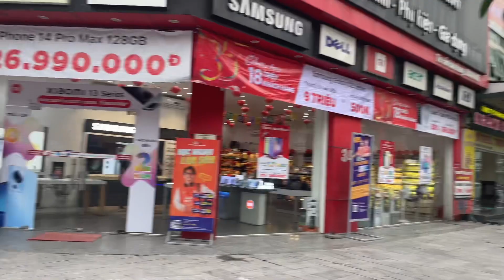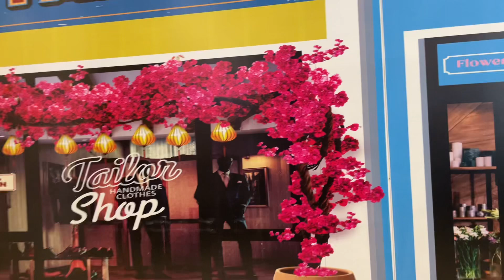Vincom Plaza Phủ Lý I Tp. Phủ Lý I Hà Nam I Vietnam I Thang Vu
Mang xu hướng thiết kế hiện đại, Vincom Plaza Phủ Lý được bố trí tại 2 tầng hầm, 4 tầng nổi, thuộc khối đế của tòa nhà 27 tầng cao nhất thành phố. Đây cũng là trung tâm giao thương nhộn nhịp, kết nối dễ dàng với các khu hành chính, trung tâm văn hóa và các tuyến đường giao thông huyết mạch.
Được thiết kế theo mô hình “Một điểm đến – Mọi nhu cầu”, Vincom Plaza Phủ Lý đem đến cho người dân địa phương thiên đường trải nghiệm mua sắm hiện đại, vui chơi giải trí và ẩm thực đa dạng hàng đầu khu vực.

Với tổng diện tích mặt sàn hơn 15.500 m2, Vincom đầu tiên của tỉnh Hà Nam có sự xuất hiện của các thương hiệu mua sắm uy tín trong nước và quốc tế như: TNG, Vitimex, Tân Phú, John Henry, Narsis… cùng phụ kiện hiện đại đến từ Maxx Sports, Sky Watch, Mắt Việt… chăn ga gối đệm cao cấp từ Hoàng Hải Forever, Kyoryo và các cửa hàng chăm sóc sức khỏe như Medicare, Care Mart…
Hệ thống siêu thị hiện đại VinMart là điểm hẹn của mọi gia đình với hàng chục ngàn sản phẩm tiêu dùng, thực phẩm, gia dụng… được bố trí sinh động và hiện đại trên diện tích hơn 1.600 m2. Đặc biệt, nơi đây còn mang đến các sản phẩm nông sản tươi sống và an toàn từ nông trường VinEco được nuôi trồng theo công nghệ hiện đại hàng đầu thế giới.

Đặc biệt, giới trẻ Hà Nam đang vô cùng háo hức chờ đón sự xuất hiện của cụm rạp chiếu phim tiêu chuẩn quốc tế Lotte Cinema lần đầu tiên có mặt với hệ thống phòng chiếu tiện nghi và âm thanh chân thực, thỏa mãn những tâm hồn đam mê điện ảnh khó tính nhất. Lotte Cinema đem đến những bộ phim mới nhất được giới trẻ yêu thích như: Con nhà siêu giàu châu Á, Quái thú vô hình, Bao giờ hết ế…

Các gia đình cũng sẽ tìm thấy một địa điểm vui chơi lý tưởng và an toàn cho trẻ nhỏ trong dịp cuối tuần tại khu vui chơi City Game, nhà sách Fahasa lần đầu tiên xuất hiện tại Hà Nam.

Sự xuất hiện liên tục của các trung tâm thương mại Vincom tại các tỉnh thành mới đã không chỉ tác động tích cực tới thói quen mua sắm mà còn góp phần hiện đại hóa diện mạo thành phố và nâng cao chất lượng cuộc sống của người dân địa phương

With a modern design trend, Vincom Plaza Phu Ly is located in 2 basements, 4 floors above the ground, in the podium of the tallest 27-storey building in the city. This is also a rhythmic trading center, easily connected with administrative areas, cultural centers and arterial traffic routes.
Designed according to the model of "One destination - Everyone is like a bridge", Vincom Plaza Phu Ly aims at the locals' paradise to experience modern shopping, entertainment and diverse cuisine leading in the region.

Địa chỉ/Address: P, Tổ Hợp Thương Mại – Dịch vụ Tổng Hợp, Minh Khai, Phủ Lý, Hà Nam. Vincom Plaza Phủ Lý